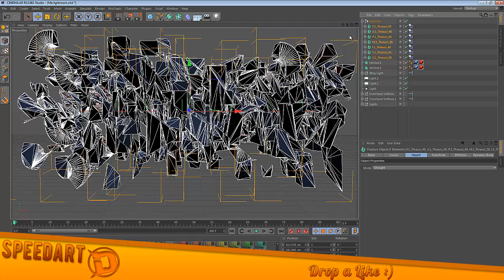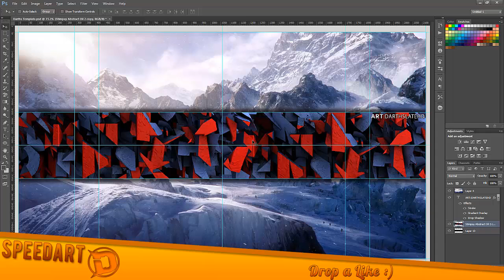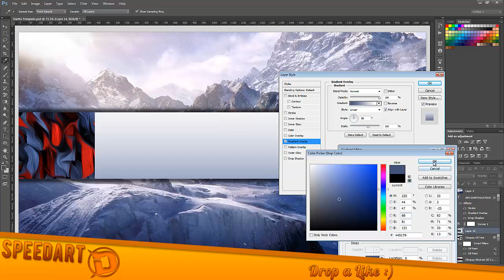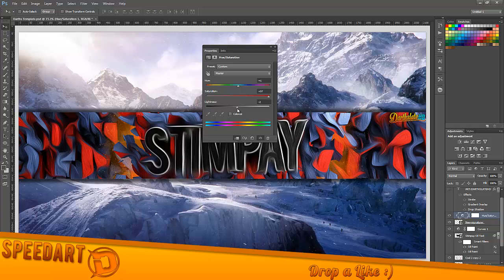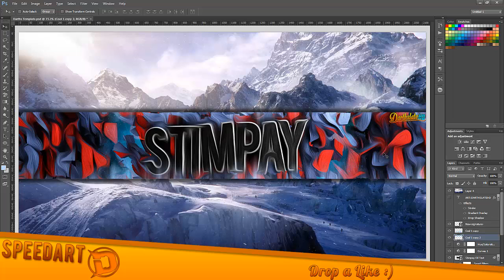[Speedart #19] Stimpay's Banner!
Hey guys! Let's smash 10 Likes for the New Intro , New Overlay & SICK banner!? Shoutout to TommyFX for the new intro Its so sick! Thanks everyone for subscribing and enjoy the video! [NOTE] if you are wondering how to get a piece of my work i am currently not designing for free , if you plan on purchasing , please pm me via youtube stating so, Thanks again everyone & Be sure to subscribe! :D

Songs;
1st : Mako - Beam Ft. Angel Taylor